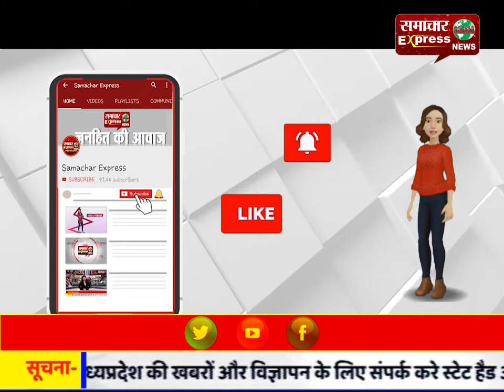यूपी के बड़बोले मंत्री ने जनता कुछ दिन प्याज कम खान की दी नसीहत